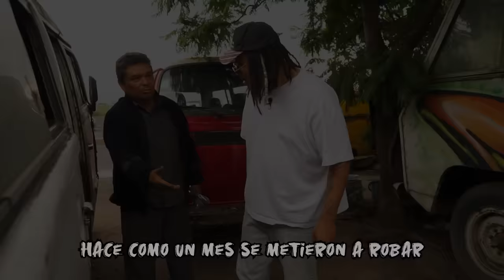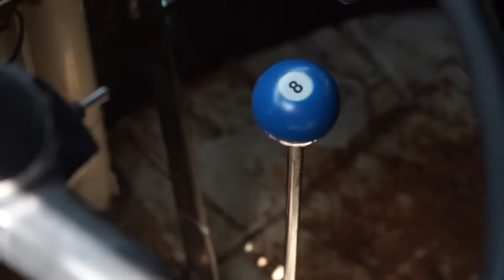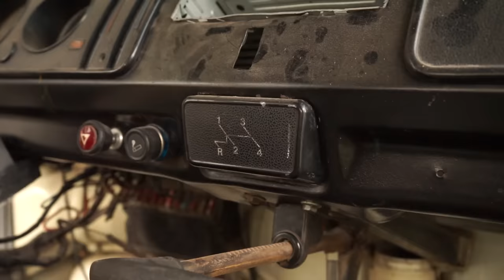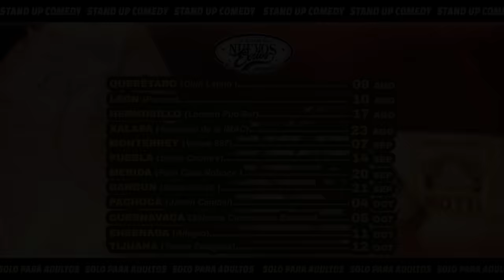GASTÉ MILES EN PIEZAS ORIGINALES DE LA COMBI - Lalo Elizarrarás